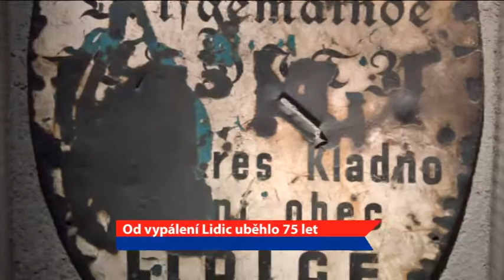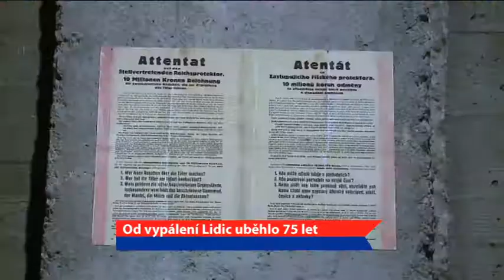Od výpálení Lidic uběhlo 75 let